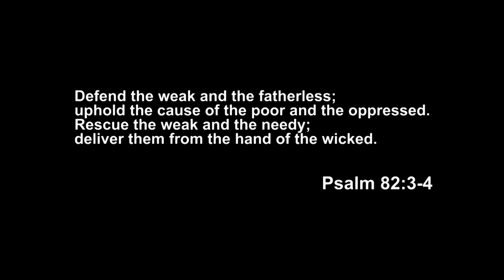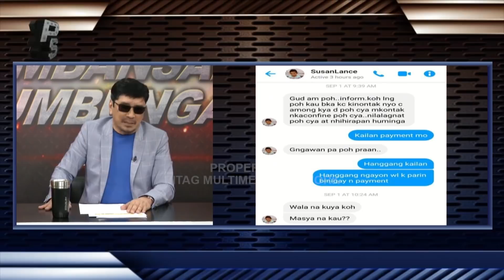BITAG Live FULL Episode| October 12, 2020| Monday